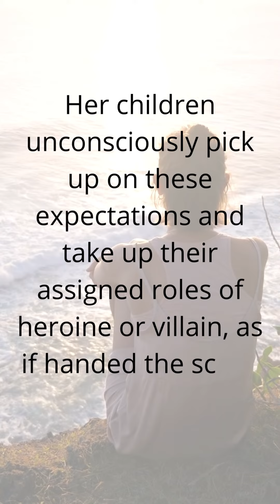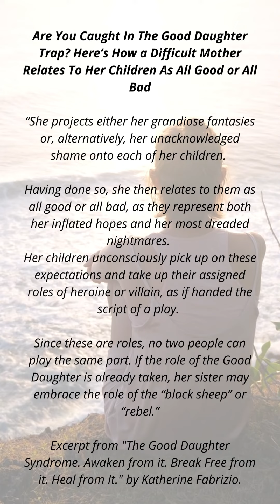Why a Difficult Mother Sees Her Children As- All Good… or All Bad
Order my Book The Good Daughter Syndrome: Help for Empathic Daughters of Narcissistic, Borderline, or Difficult Mothers Trapped in the Role of the Good Daughter

Watch & Learn Video Course – Practical Strategies for Dealing with a Narcissistic, Borderline, or Difficult Mother That Work– Tips honed from working with daughters of difficult mothers for 30 years as a psychotherapist.

What Kind of Good Daughter Are You? Conflicted? Independent? Obedient? Take this Free Quiz

Consult with Katherine- Private Coaching – When it’s time to tell your story.